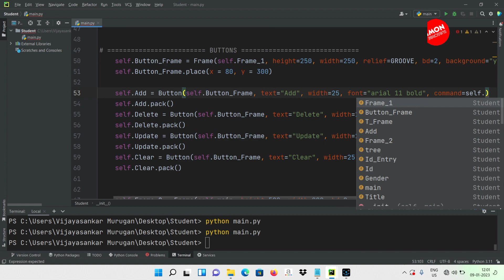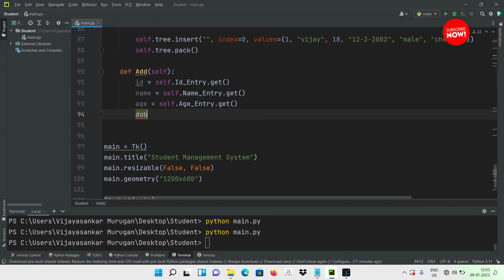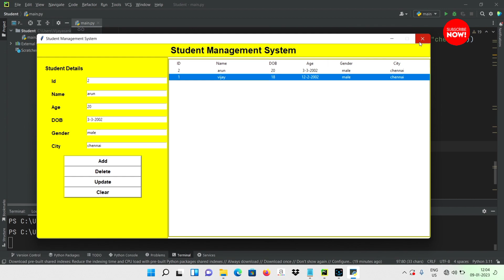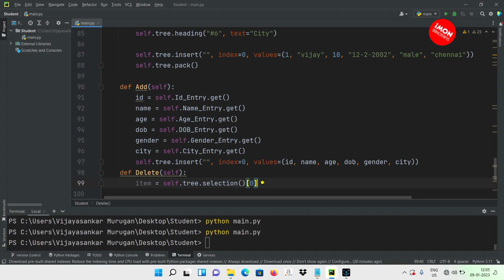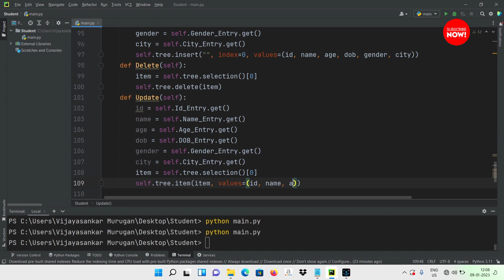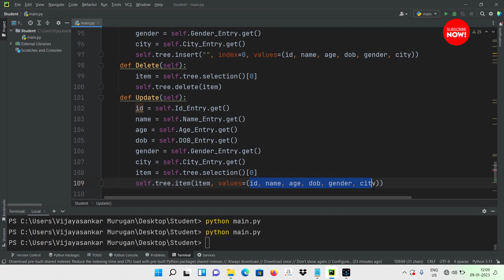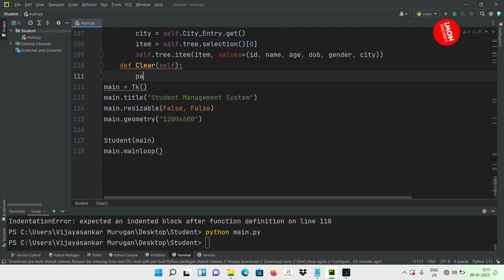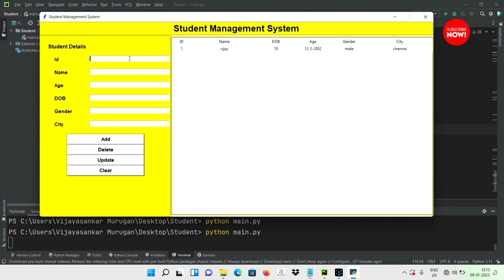Add | Delete | Update the details using tkinter python in Tamil